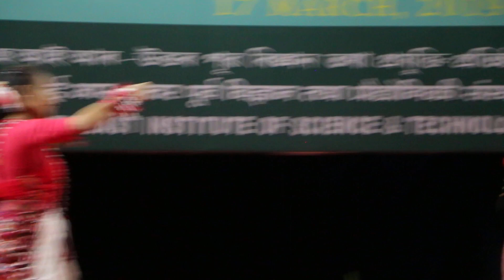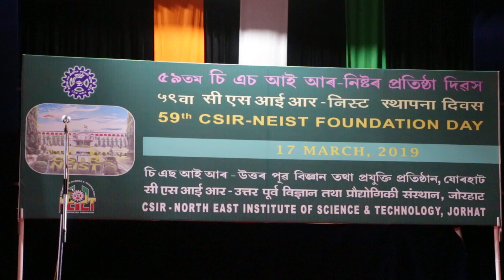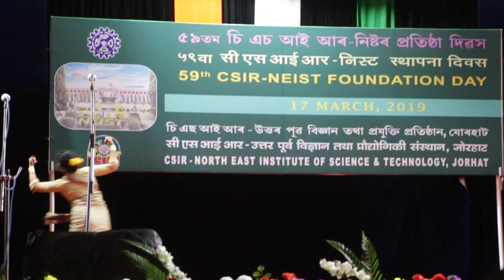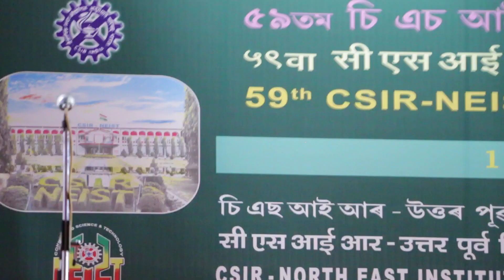Paresh Saikia's videos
Traditional Dances of Assam performed at CSIR NEIST Jorhat Foundation Day Eve